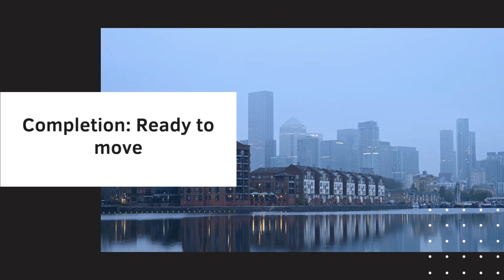Waterford Place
While there are plenty of options close to home for shopping, dining, socialising and relaxing, you dont have to travel too far to find an extensive choice of things to see and do. Just 5 miles from Waterford Place is the area of Bromley. This is a popular shopping destination and its easy to see why, with two shopping centres being home to a wide choice of high street names, cafes, restaurants and beauty salons. Outside of these centres, there is a multi-screen cinema, banks, supermarkets and coffee shops. And for green, outdoor space, Church House Gardens is where you can either enjoy a stroll by the lake, a game of tennis with friends or sunbathing in the summer sun.